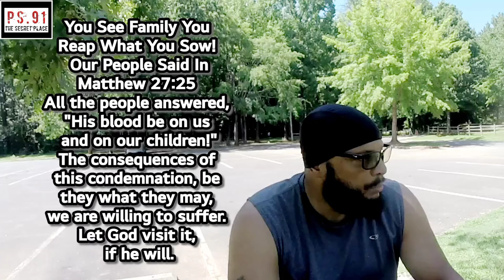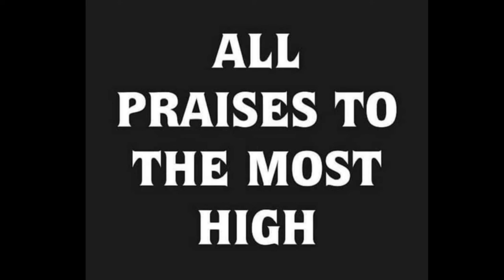Obedience & Provision; You Can't Have One Without The Other!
Psalm 119:30

I have chosen
to be faithful; I
have determined
to live by your
regulations.

Matthew 7:7

“Ask, and it shall
be given you; seek,
and ye shall find;
knock, and it shall
be opened unto you:”

Deuteronomy 28

Blessings For Obedience
Curses For Disobedience